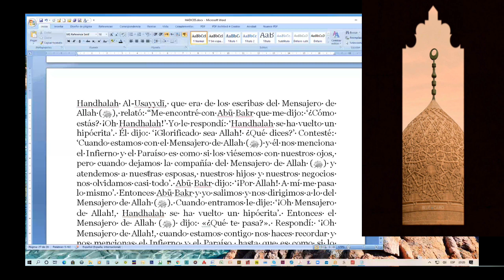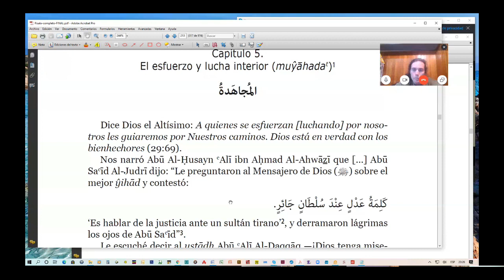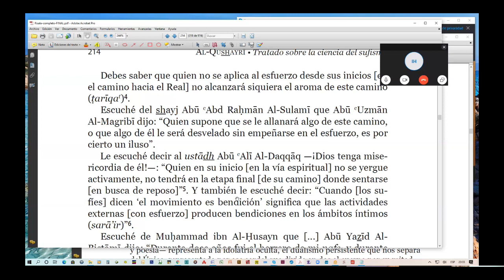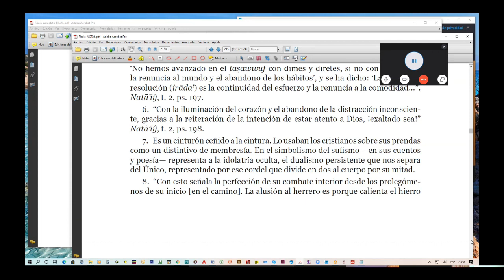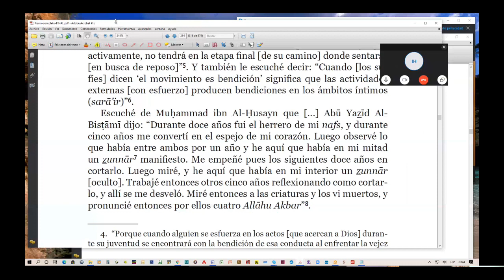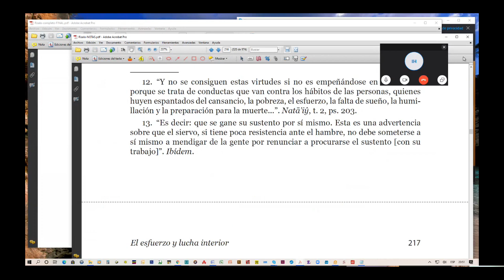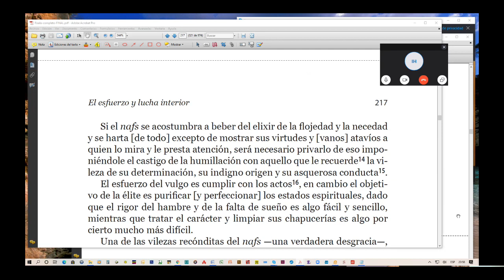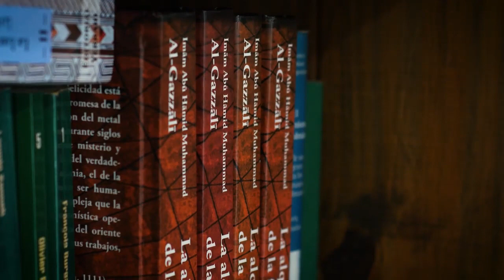Ramadan: Esfuerzo y Lucha Interior - Clase del Prof Hasan Bize Al-Yerrahi -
بِسۡـــــــــمِ ٱللهِ ٱلرَّحۡـمَـٰنِ ٱلرَّحِـــــــيمِ
0:00 Hadices por Handhalah Al-Usayydi.
8:43 La muŷahada por Al-Qushayri.
20:11 La voluntad espiritual y la renuncia a la comodidad (Junayd al-Baghdadi).
26:34 El temor y la esperanza (Alquimia Interior).
31:31 Carpe Diem, Memento Mori.
33:05 Comer poco, dormir poco, hablar poco (pilares del sufismo).
36:30 Las seis puertas de la purificación (Ibrahim Ibn Adham).
42:18 Domando y amaestrando el nafs (ego).

Gustavo Bize (Buenos Aires 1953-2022) dedicó los últimos 40 años de su vida al estudio del sufismo - la espiritualidad profunda del Islam-, su historia, doctrina y literatura. Fundó y dirigió la revista Al-Hikma ("Sabiduría") entre 2013 y el 2017, donde se publicaron por primera vez en español textos antiguos y modernos de la rica tradición espiritual islámica.

Aparte de la La Risālat de Al-Qushayri, ha traducido las Las Máximas de Sabiduría de Ibn Ata Allah de Alejandría, en una edición bilingüe anotada y comentada, y La alquimia de la felicidad dek Imam Al-Gazzali, en cuatro tomos. Se ha especializado también en la obra y la doctrina metafísica de Ibn ´Arabi de Murcia (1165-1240), de quien ha traducido varios tratados menores.

En el ámbito académico Gustavo Bize fue docente-investigador del Doctorado y Maestría en Diversidad Cultural de la  Universidad Nacional de Tres de Febrero desde el 2005, en la Carrera de Especialización de Estudios Árabes, Amerianoárabes e Islámicos, donde esneño Árabe Clásico y ha dictado algunos seminarios sobre sufismo y pensamiento islámico.

YouTube: Orden Sufi Halveti Yerrahi
Instagram: Orden Sufi Halveti Yerrahi
Facebook: Orden Sufi Halveti Yerrahi
Spotify: Orden Sufi Halveti Yerrahi